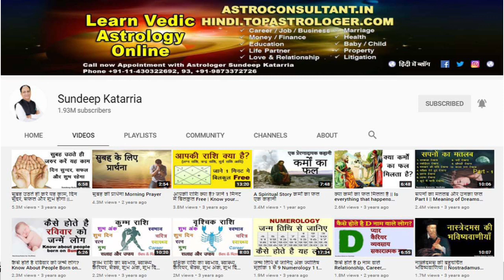शेयर बाजार में निवेश करें या नहीं What Numerology Has To Say - Invest Or Not In Stock Market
ऐसे बहुत से लोग हैं जो शेयर बाजार में निवेश करने के अपने निर्णयों के संबंध में मनोगत विज्ञान जैसे अंकशास्त्र या ज्योतिष द्वारा निर्देशित होना चाहते हैं। विचार निवेश पर उनकी वापसी को अधिकतम करना और निवेश या शेयर ट्रेडिंग के लिए सही समय के माध्यम से अधिक पैसा अर्जित करना है।
There are many people who would like to be guided by occult sciences like Numerology or Astrology regarding their decisions to invest in stock market. The idea is to maximize their return on investment and earn more money through right timing for investment or share trading.
🔮 All other details : 3no.short.gy/goodlearning
Time Stamp:
0:00 Introduction
0:45 शेयर बाजार में निवेश के लिए अंक ज्योतिष मार्गदर्शन Numerology Guidance for Investing in Stock Market
0:55  वीडियो में 3 विषय 3 Topics in Video
2:00 भौतिकवादी सफलता के लिए भाग्यशाली अंक Lucky Numbers For Materialistic Success
3:26 संख्याओं का प्रतिकूल और अनुकूल संयोग Unfavorable and Favorable Combination of Numbers
3:55 संख्याओं का अनुकूल संयोजन - Favorable Combination of Numbers
4:08 संख्याओं का प्रतिकूल संयोजन - Unfavorable Combination of Numbers
5:28 संख्या के अनुसार उपयुक्त उद्योग - Suitable Industries As Per Numbers
9:50 निवेश रणनीति के संबंध में अंतिम सुझाव - Final Suggestion regarding investment strategy

• किस्मत चमकाने के लिए उपयोगी रत्न और ख़ास उपाय Stones & Remedial Measures to enhance your luck
• Numerology Birth Date 1, 10, 19, 28 कैसे होते है 1, 10, 19 और 28 को जन्मे व्यक्ति
• Numerology Birth Date 2, 11, 20, 29 कैसे होते है 2, 11, 20 और 29 को जन्मे व्यक्ति
• Numerology Birth Date 3, 12, 21, 30 कैसे होते है 3 , 12, 21 और 30 को जन्मे व्यक्ति
• Numerology Birth Date 4, 13, 22, 31 कैसे होते है 4, 13, 22, और 31 को जन्मे व्यक्ति
• Numerology Birth Date 5, 14, 23 कैसे होते है 5, 14 और 23 को जन्मे व्यक्ति
• Numerology Birth Date 6, 15, 24 कैसे होते है 6 , 15 और 26 को जन्मे व्यक्ति
• Numerology Birth Date 7, 16, 25 कैसे होते है 7 , 16 और 25 को जन्मे व्यक्ति
• Numerology Birth Date 8, 17, 26 कैसे होते है 8 , 17 और 26 को जन्मे व्यक्ति
• Numerology Birth Date 9, 18, 27 कैसे होते है 9 , 18 और 27 को जन्मे व्यक्ति

Content: The author has been reading many books, listening to various lectures, videos and attending a few workshops. Therefore, the concept is in the public domain but the language is of the writer himself. Hence any similarity of any kind is purely coincidental and unintended.